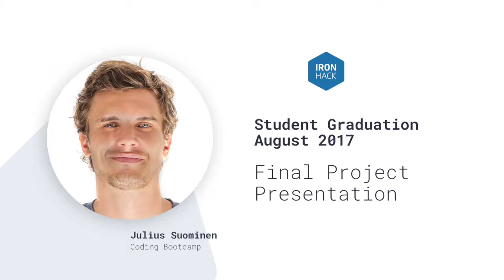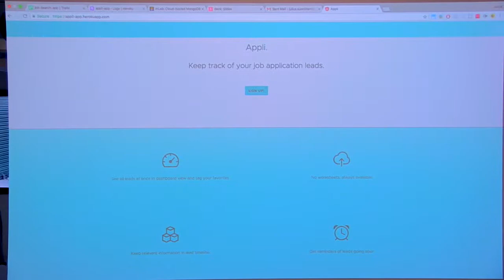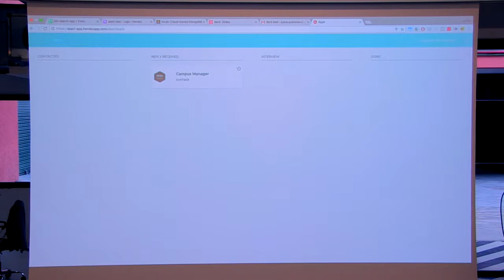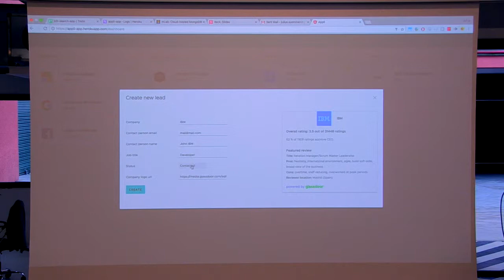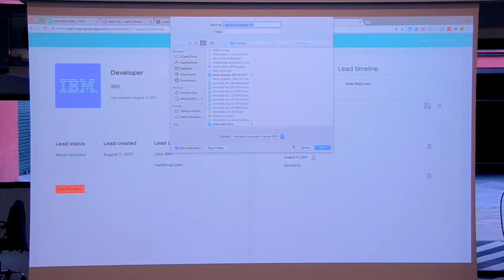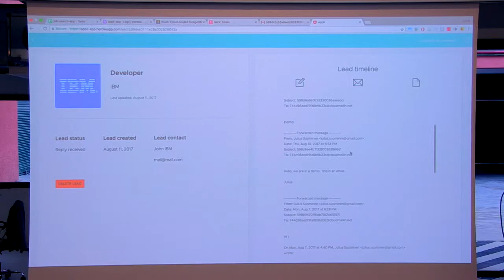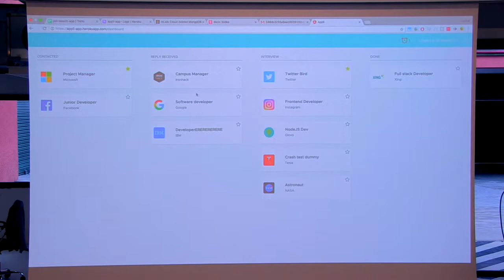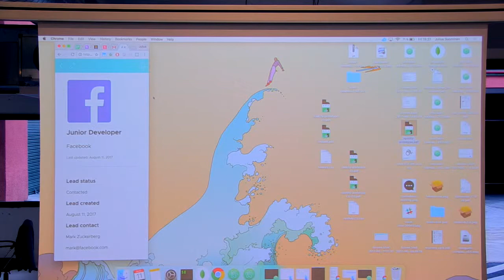Web Dev Final Project - Julius Suominen - Ironhack Web Dev Bootcamp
Download the free Buyer's Guide to Coding Bootcamps to know if a coding bootcamp is for you (or not).